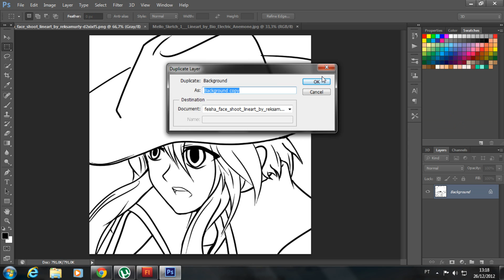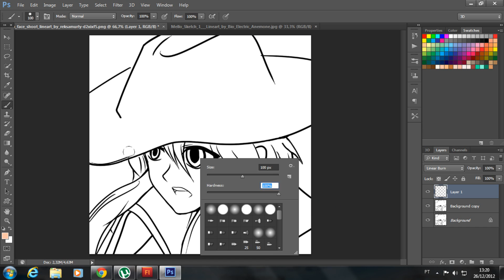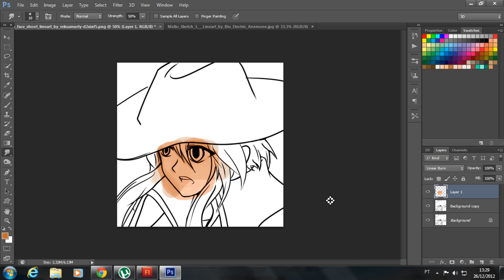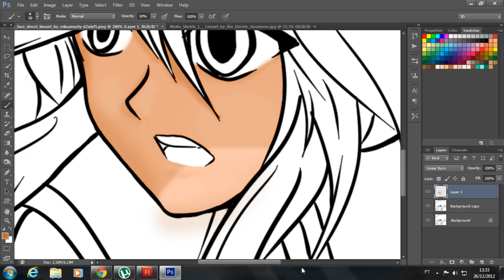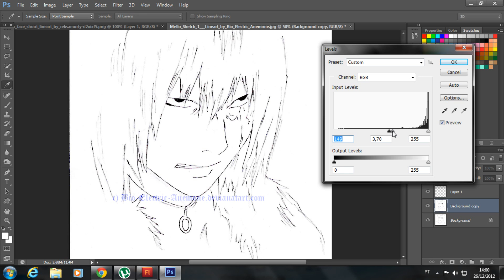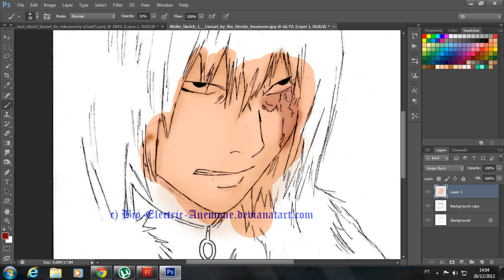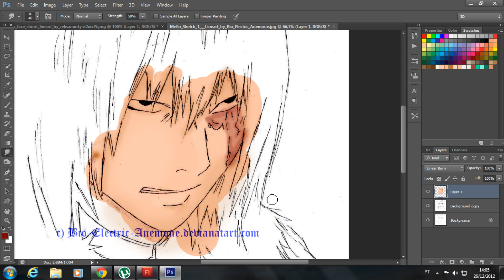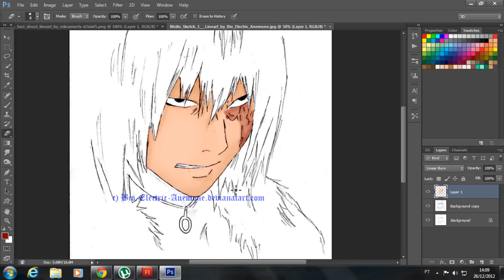Pintura digital em rostos, sombra e imperfeições - Photoshop CS6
tutorial básico de pintura digital especificamente em rostos, focando um pouco em sombras e imperfeições como queimaduras, em desenhos estilo anime.